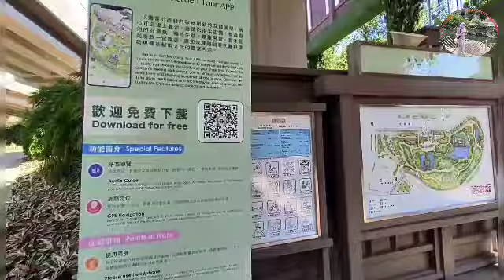PLESIR | nan Lian garden and chi lin nunnery budhist temple at diamond hill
buddhist temple in diamond hill hongkong
a place that is preserved and clean
so that we are prohibited from making noise so that peace is maintained